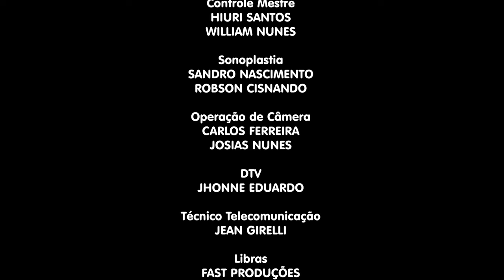21/05/2024 - Igreja Cristã Maranata - Programa Viver com Saúde.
LEI DE DIREITOS AUTORAIS, LEI Nº 9.610/98:
"CANAL OFICIAL"

Programa da igreja cristã Maranata,  Viver com Saúde, transmitido no dia 21 de maio de 2024.

Gostou do programa e tem alguma sugestão de tema na odontologia ?! Deixe seu comentário abaixo, dizendo de qual região você é e qual o assunto que você gostaria de ver nos próximos programas.